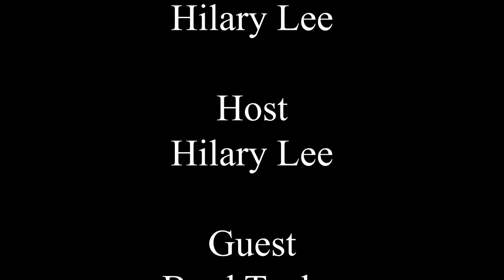Idaho Ambassador - BBQ4Life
Idaho Ambassador sits down with Brad from BBQ4Life to discuss start ups, small business, entrepreneurship and moving to Boise.